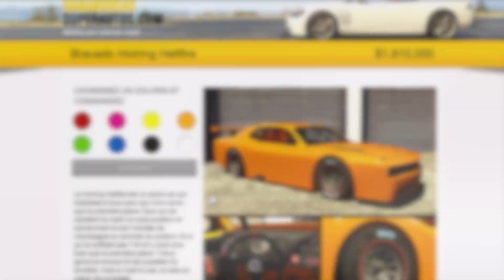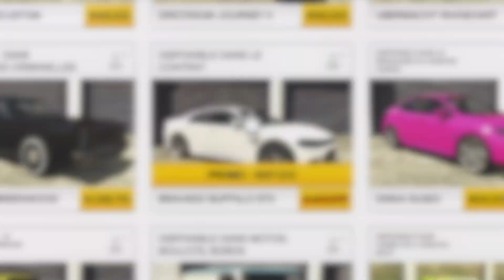GTA Online - Nouveautés, Promos & Bonus de la semaine du 14 au 20 septembre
Voiture du casino :
- Enus Deity

Voiture du LS Auto :
- Maxwell Vagrant

Nouveauté :
- Bravado Hotring Hellfire

4x GTA$ & RP :
- Missions de contact Lamar
- Missions de contact Trevor
- Activités de la communauté

3x GTA$ & RP :
- Mode rivalité Chasse à l’homme

2x GTA$ & RP :
- Ventes d'hangar
- Mission VIP de l'agence : Fuite de données

Promos à -50% :
- Les Agences (+ améliorations)
- Les modifications d'Imani Tech
- Les vêtements du studio de Dr Dre
- Obey 9F

Promos à -40% :
- Tous les garages
- Bravado Buffalo STX
- Bravado Buffalo EVX
- Obey 10F
- Progen T20
- Pegassi Osiris
- Pegassi Zentorno